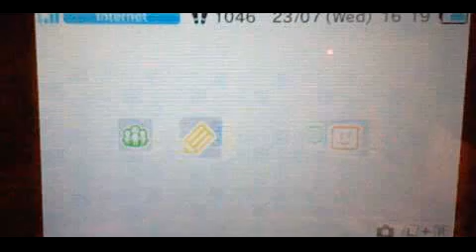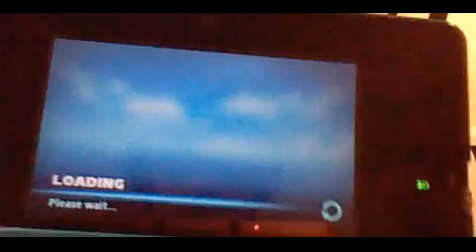Sonic & All-Stars Racing Transformed (3DS) Grand Prix: Part 1, Dragon Cup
Welcome to a new(ish) LP for my channel, it will be short but sweet, it is sonic and all-stars facing transformed. Finaly a SEGA game on my channel.

for today's episode we take on the Grand prix's first cup, the dragon cup!